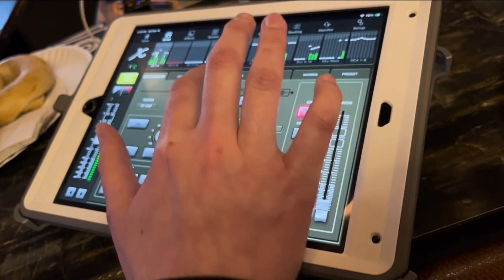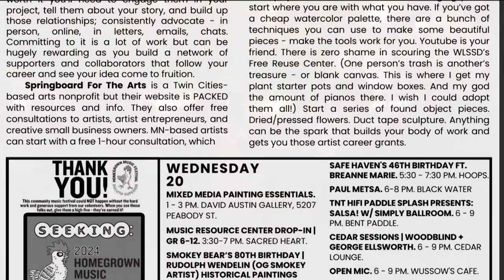Almanac North | Women's Month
On this episode of Almanac North, we celebrate some women in the area that are making the community a better place! We speak with high-school LGBTQ advocate Olivia Morin-Swanson, visit Karen McTavish and her crew at McTavish Quilting Studio and Fabric, welcome Rosie Awards organizer Ali Carlson to the Almanac North studio, and take a trip to learn about "That Sound Lady", Kristi June Olson.